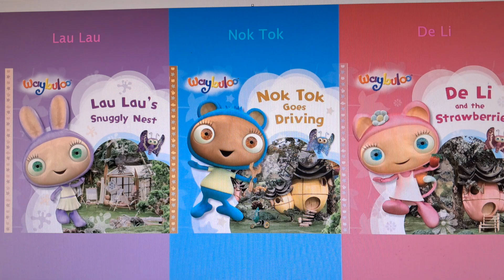Waybuloo Lau Lau Nok Tok De Li Come On Clouds Help the Plants We're Doing Rain Dance Song 💜💙🩷